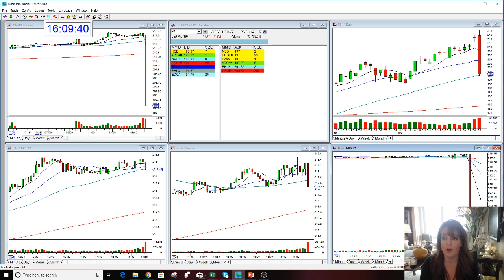FB LIVE EARNINGS PREVIEW-7-25-2018